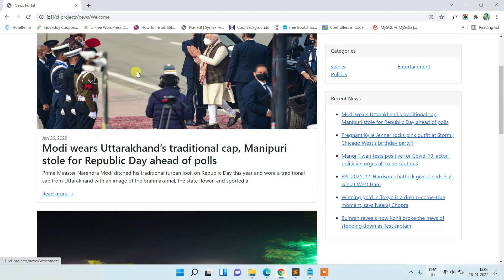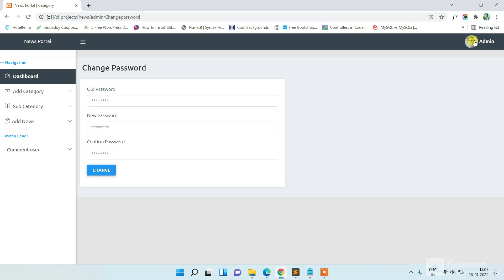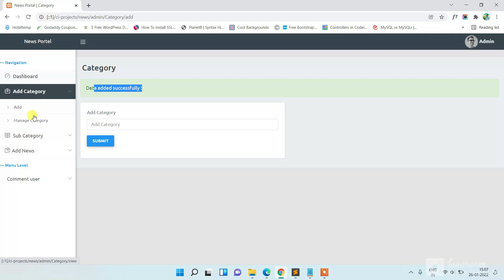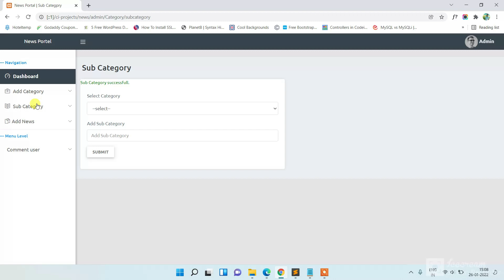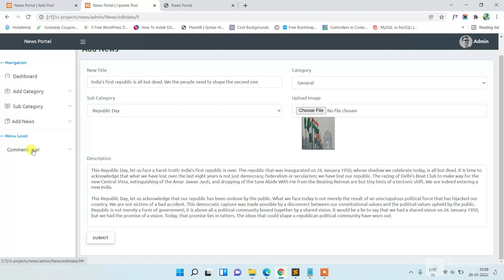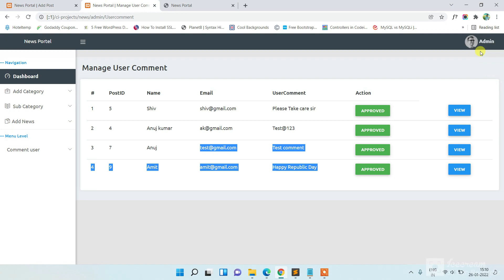News Portal Using CodeIgniter | PHPGurukul